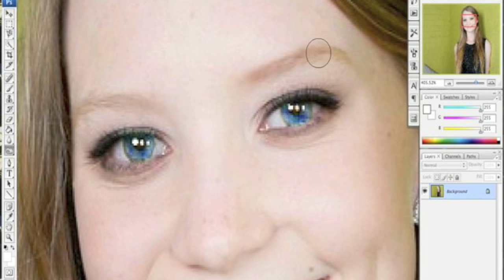Mia Wasikowska Makeover